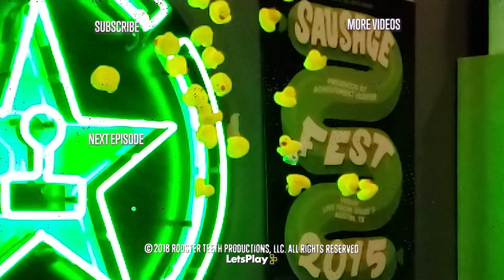Daddy, Would You Like Some Sausage? - AHWU for October 15th, 2018 (#443)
Add Honey to your browser for free How can this be AHWU 443? JT Music stops by and are not really sure why people send AH a giant hot dog. But we know. We know.